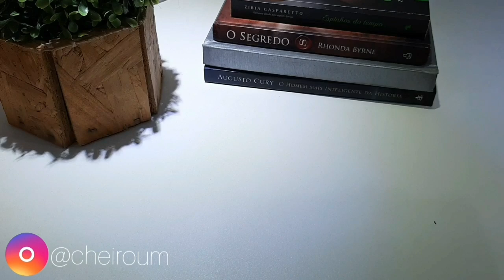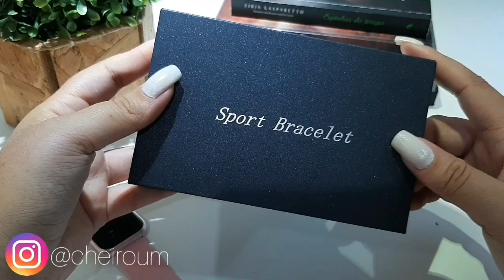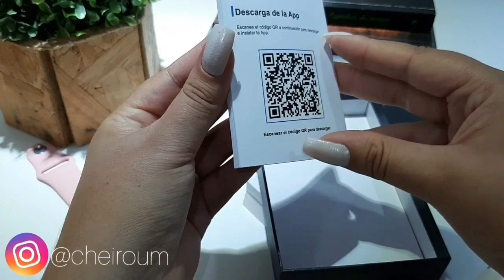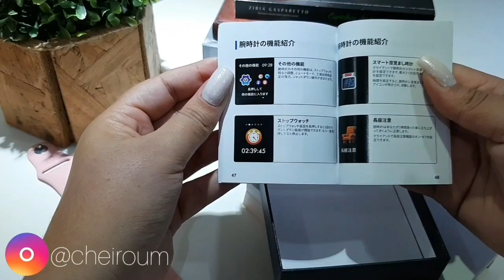RELÓGIO INTELIGENTE P70 PRÓ | Meu Smartwatch!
No video de hoje trago para vocês um "Review" sobre o Meu Smartwatch P70 PRÓ!